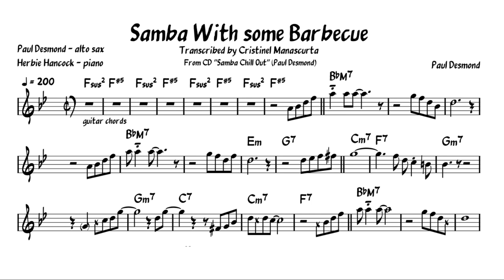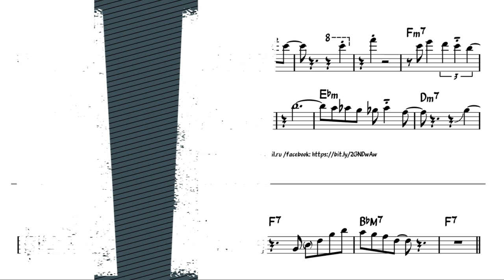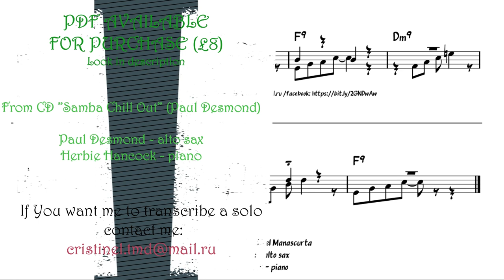Paul Desmond - Samba With some Barbecue (transcription)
400+ Jazz Transcriptions sorted by

From CD ”Samba Chill Out” (Paul Desmond)